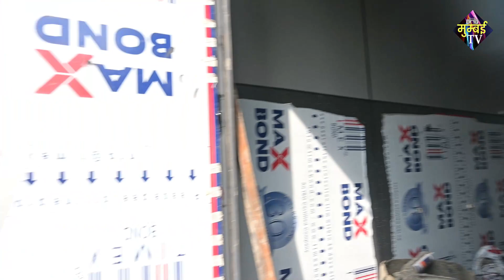जल्द शुरू होगा मुंब्रा में Mobile Toilet. | MUMBAI TV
Cameraman:- Nadeem Khan
Edit By : Afzal Shaikh